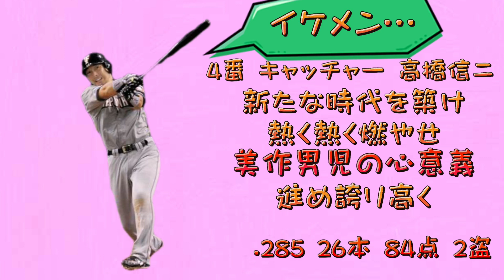【応援歌】恋愛に悩む人を応援する応援歌で1-9！！！